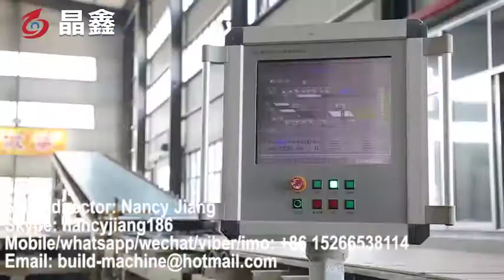Drywall gypsum board production line,paper faced plaster board/gypsum plasterboard machine line